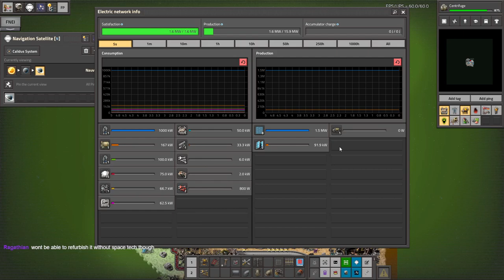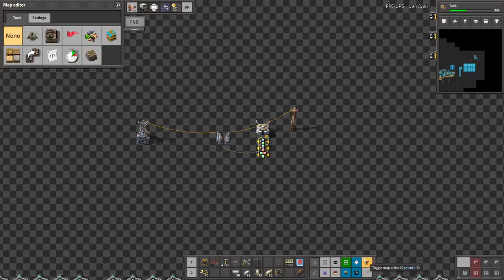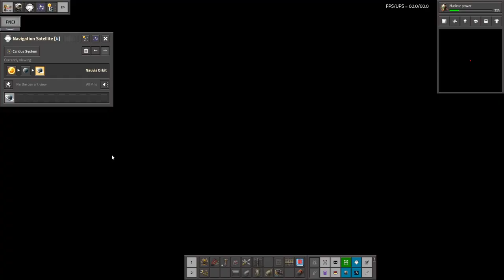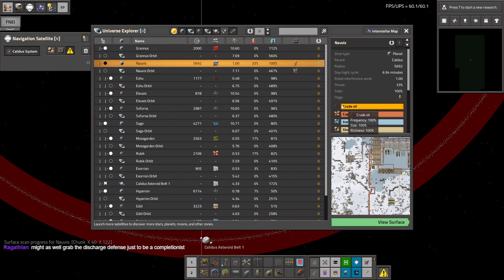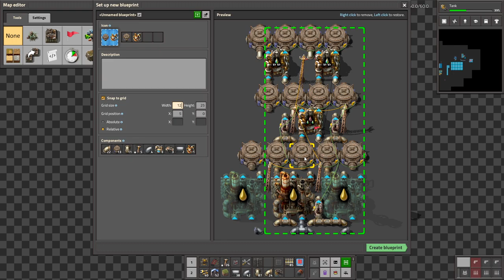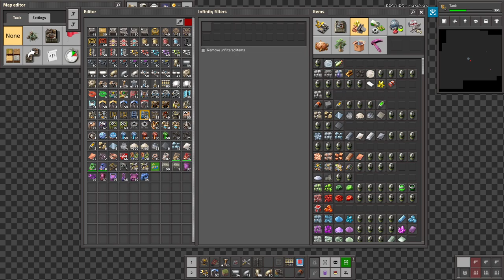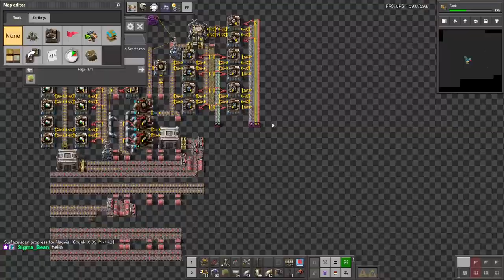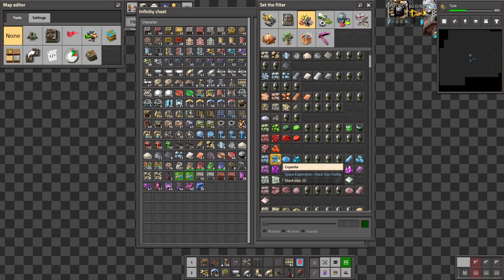Krastorio 2 + Space Exploration | Part 7